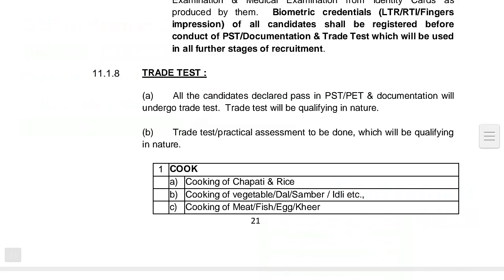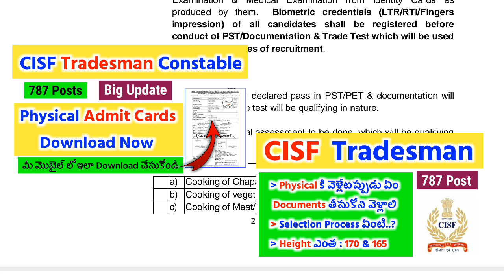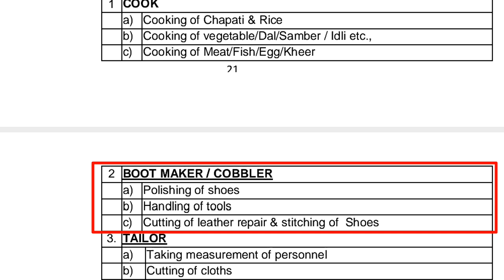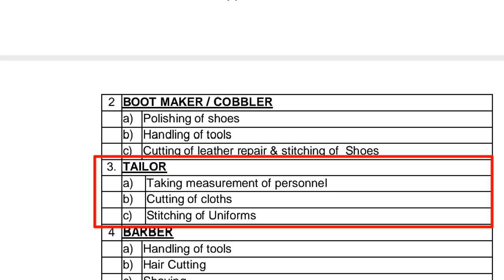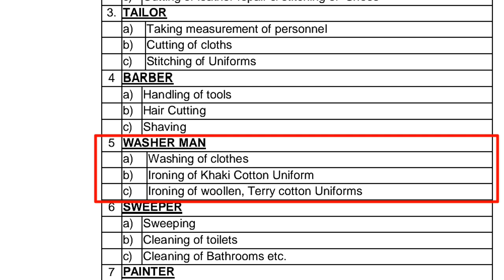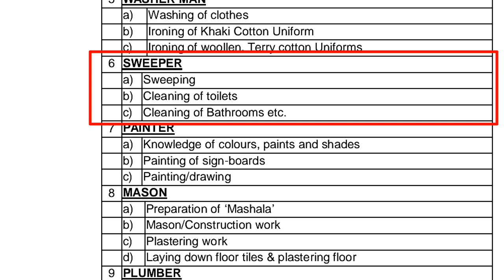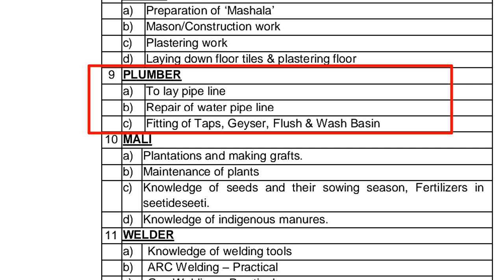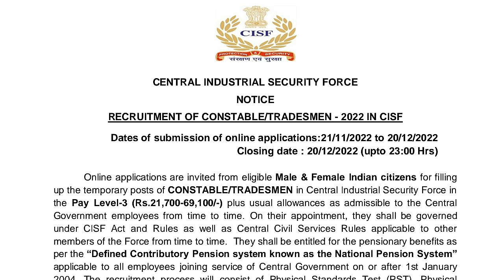CISF Tradesman TradeTest ఎలా చేస్తారు ¦ CISF TradeTest Selection Process in Telugu ¦ పాస్ అవ్వడం ఎలా